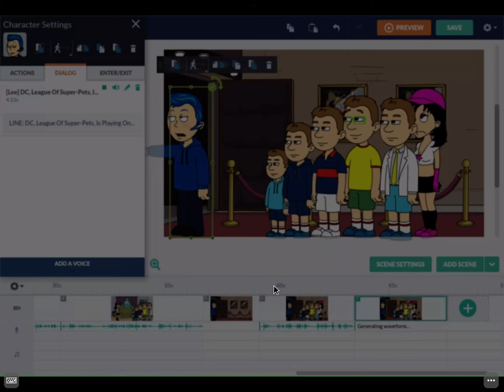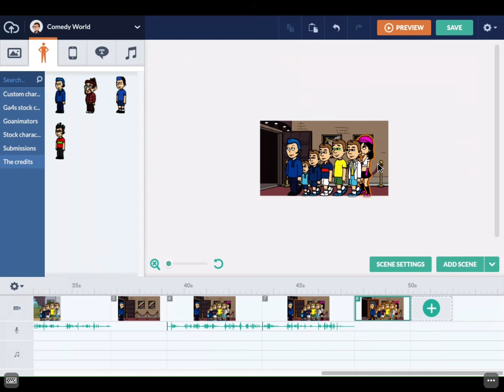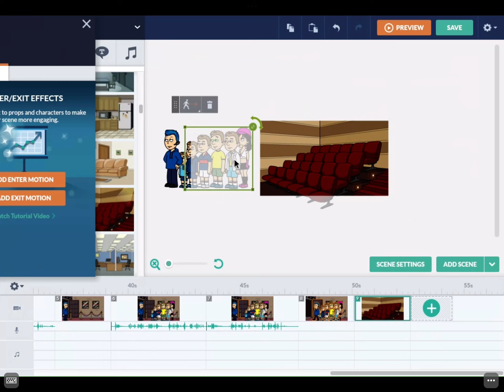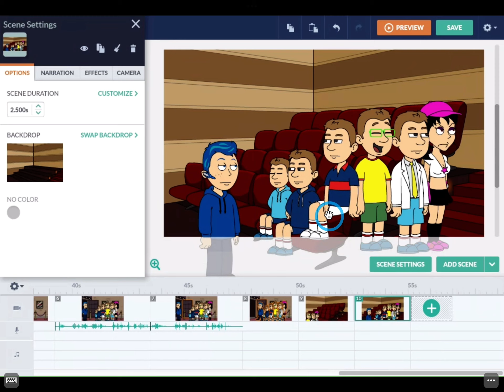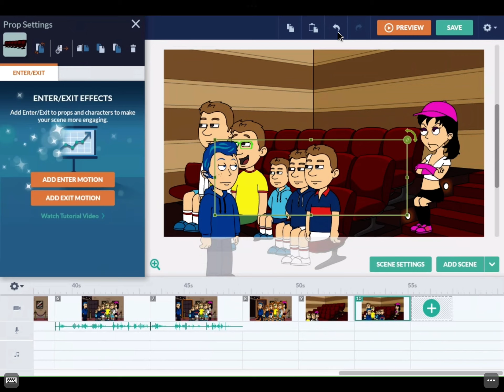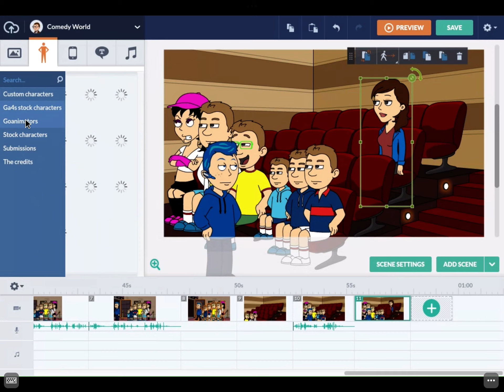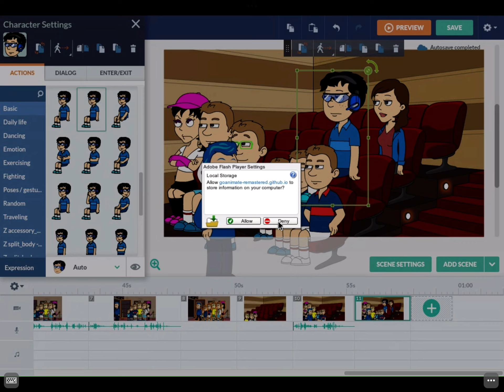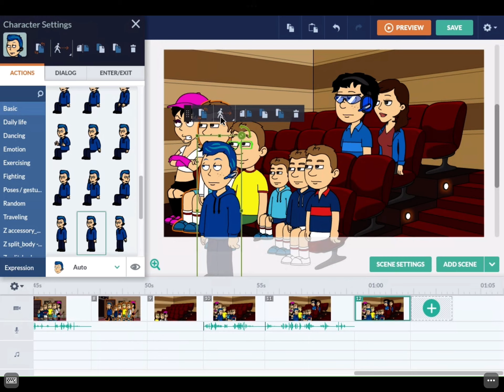Behind The GoAnimate: Lilly Ditches Cineworld Cinemas To McDonald’s/Grounded!